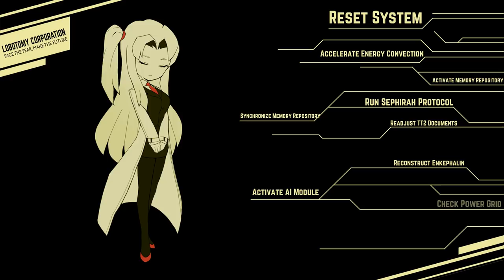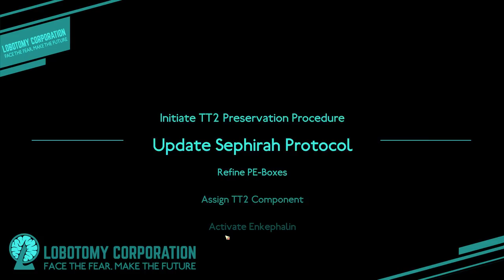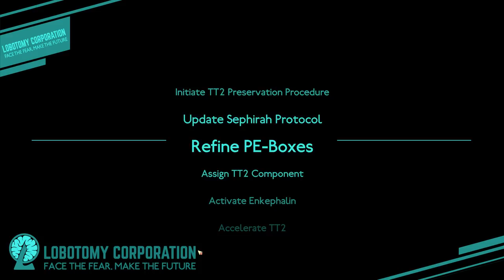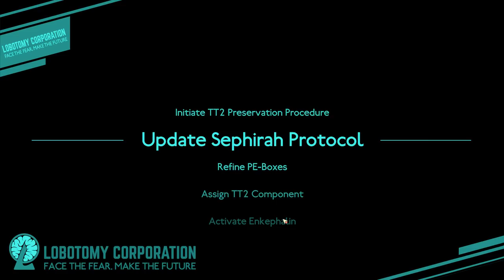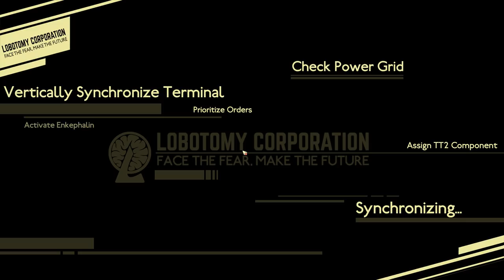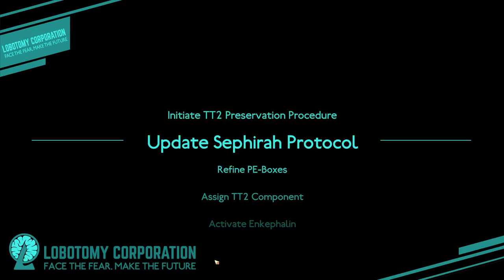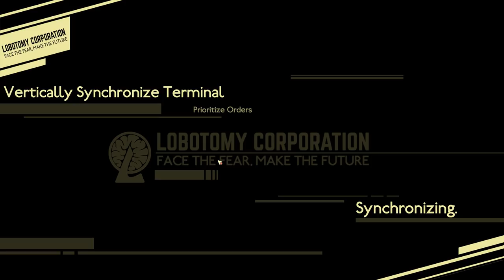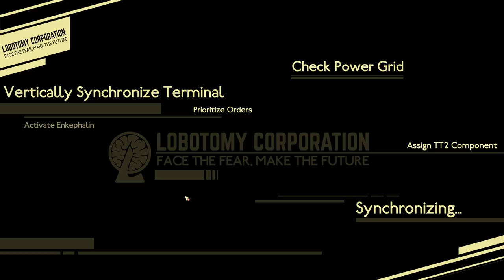[Tomato] Lobotomy Corporation : Monster Management Simulation SCP Management Incorporated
Tomato plays Lobotomy Corporation!